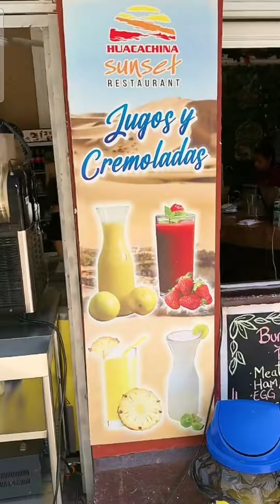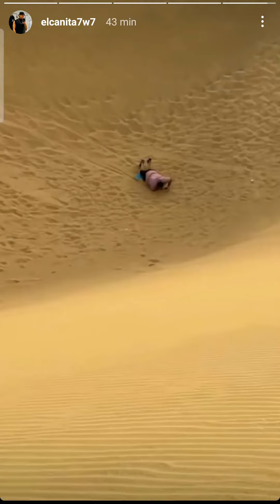SONIA Y CAÑITA EN ICA PERÚ😮CAÑITA LLEVA A SONIA HA ICA ANTES QUE SE VAYA DEL PAIS😥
GENTE ESTO ES CONTENIDO XDDDDDD

GENTE ESTO ES CONTENIDO, SON SERIES CREADAS POR PRODUCCIONES ÑIFLEX ASI QUE NO SE ALTEREN XDDDD O CREAN ALGO DE ESTO, NO ES REAL AJAJAJAJAJJAJA XDDDD EN LA VIDA, SOLO ES REAL EN EL MUNDO DE ÑIFLEX
plataforma tambn la llenamos de bots xddddddddddddd
donde simpre trasmite:

ELcañita, cañita, carla, caña, viral, parati, clips, ar1clips, AR1CLIPS, CAÑA, carleledice, lanuevanoviadecaña, carla le presenta a su mama a cañita, lasuegradecañita, la mama de carla , los hermanos de carla, su mama de carla , carla quiere a cañita , directos de caña y carl a, elcañita ava a viajar a a españa por carla , quien es carla , caña conoce a la mama de carla , suegra , caña, elcañita con la española , la española novia de cañita , cañaviral, para ti, youtube, omegle, random, carlita, carñelin, caña viral , quieres ser el amor de mi vida ?, hoy , carla forever, caña conose a al hermano de carla , carla es al novia de cañita , elcañita tiene novia , joselin , carla llora , caña le dice cosas lindas a carla, cañita y su novia stremer , cañita y su nueva novia, evaycañita, eva cañaxeva, evaycaña, evaxcaña. adny y xluisina , andysunovia, andy y su novia , la novia de andy , argentiNA, cañita y laura, laura y cañita, laura besa a cañita, laura le dice a mor a cañita, cañita se va a casar con laura, csñita se va a casar con laura, laura y caña , laura le baila a cañita, cañita y laura se besan, laura hernandez, la novia de cañita cubana, la novia de cañita tirene ojos azules, team girasol, cañita y laura se casas, laura y cañita amor, cañita le dice amor a laura, laura y cañita juntos por siempre, laura besa a cañita, LAURA EMBARAZADA, LAURA DICE QUE ESTA EMBARAZADA, laura le dice a su mamá que esta embarazada, laura le dice a malcos que va a tener a goku messi, cañita y laura van a ser papas, marcos le pega a cañita, cañita se pelea con el hermano de laura, el hermano se laura celoso de cañita, cañita va a ser papa xd, CAÑITASEVAAMEXICO, cañita se va aa mexico, clip de cañita y annia. cañitaysonia, sonia le dice a cañita que quiere ser mama, cañita le va hacer un bebe a sonia, sonia mama, spnia española en peru, el cañita peruano y sonia española. CAÑITACHUPISTREM CAÑITAYSONITA cañitale diece a sonia que la ama, cañitaysonia cañayveluseconfiesan, vel le gusta cañita BARBIE. PVM  Y CAÑITA, CAÑITAYBARBIE